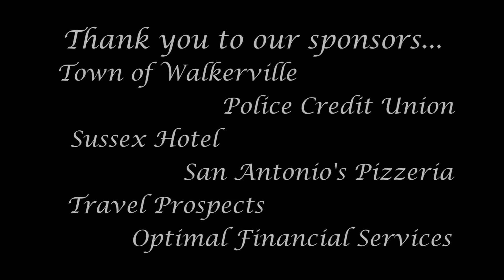The Walkerville Art Show 2015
The Walkerville Art Show is a yearly charity event hosted by the Rotary Club of Walkerville.  This year's event was held at the St. Andrew's School gym on Smith Street. Over 300 art works were showcased.